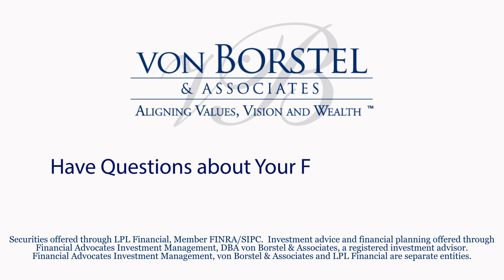What is Factor Based Investing?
How do financial advisors select investments? Ask a few and you'll get a lot of different answers. We are primarily interested in academic or factor based investing. Watch the video and learn more!